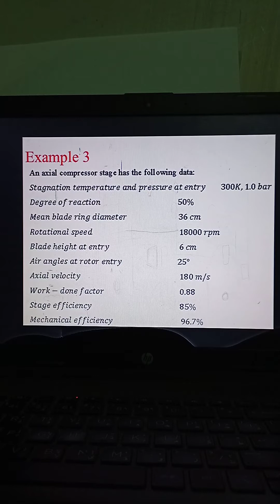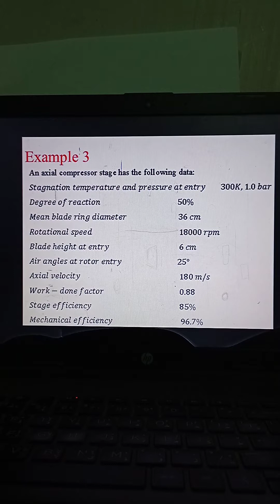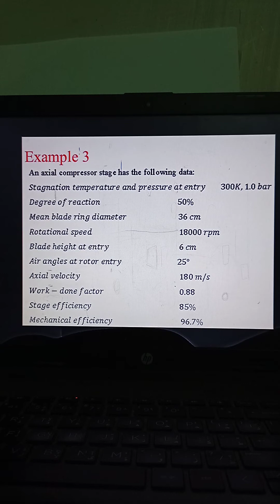Example 3 (axial flow compressors)